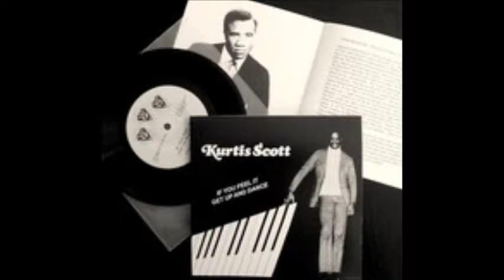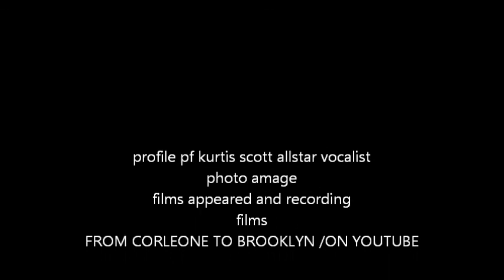PHOTO IMAGE /OF KURTIS SCOTT R/B SINGERS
HIS PHOTO IMAGE OF KURTIS SCOTT
BORN CURTIS FUTCHJR
elonia ga usa.
kurtis scott formerly kurt harris